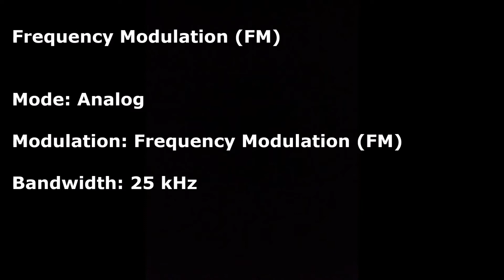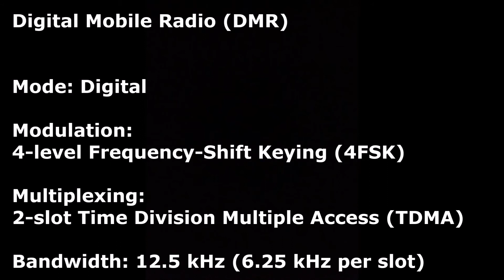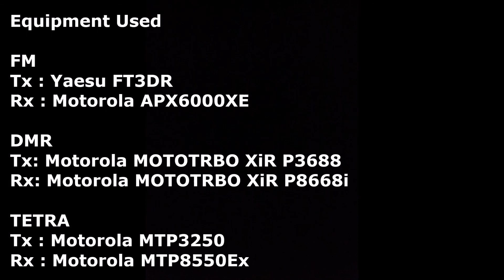[HAM Radio] Audio Quality of FM, DMR and TETRA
This is a short video clip showing how FM, DMR and TETRA radios sound like when being played with a test message.

Remarks:
1. The test message was generated by an online software, downloaded to my mobile phone and being played from the internal speaker of my phone.
2. The internal speaker of my mobile phone where the test message was played from had a distance of 5 cm from the microphone of the transmitting radios. The volume level of the test message played from the internal speaker of my mobile phone was adequately set.
3. This audio test was NOT done in a laboratory where ambient noise control was professional. This test was done in a place where transmitting radios and receiving radios were in separated rooms with door closed. However, no ambient noise control measure has been imposed during the recording process.
4. The audio was recorded by a SONY voice recorder. No editing was carried out to the raw voice file, except for trimming off the unwanted start and end section.
5. The actual ambient background noise level was acceptable - At least I felt comfortable with that. In fact, the presence of ambient background noise is actually good for the test because it further simulates the actual use of radio equipment.
6. The radios are in talkaround mode/direct mode/simplex mode/whatever you would like to call it. No repeaters/Internet connection were made - It was just a radio talking to another radio, directly.